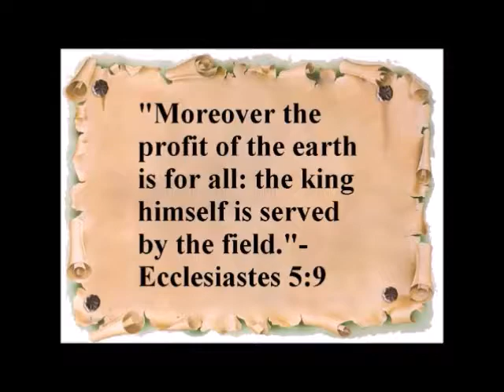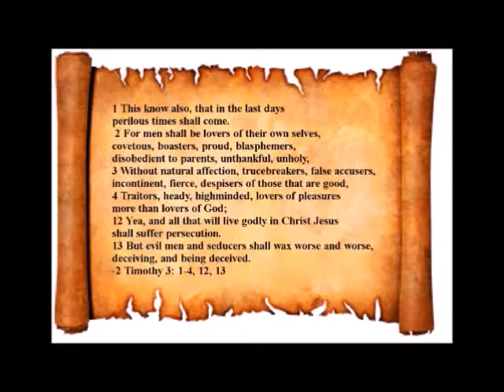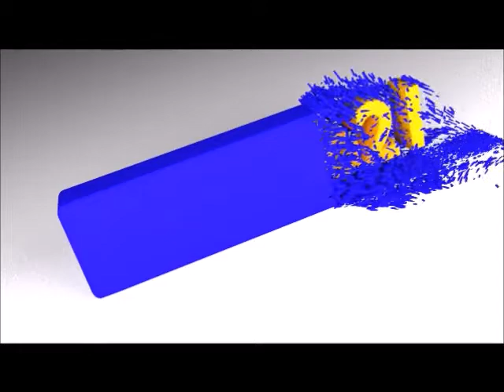Republican Healthcare Bill Equals Death For the Poor-Right-Wing Racism With Hurricane Victims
Trump Tax Plan Lie is More Tax Cuts For the Greedy Rich With the Burden on the Middle Class-Republican Chris Christie's Feeble Excuse For Cutting Food Stamps Again